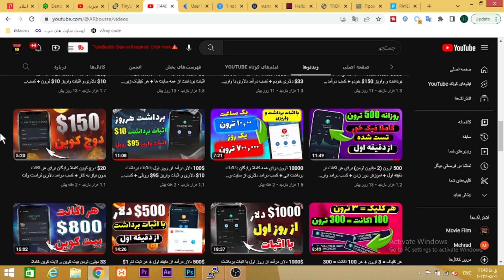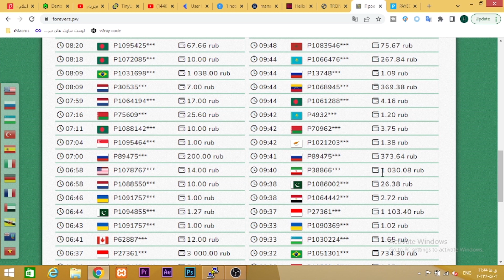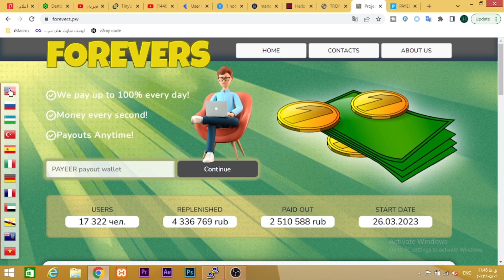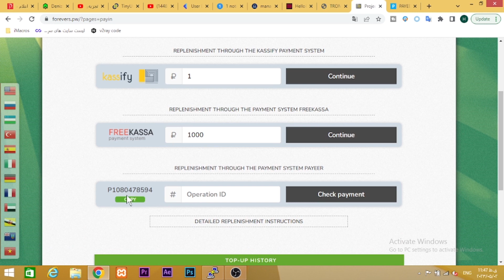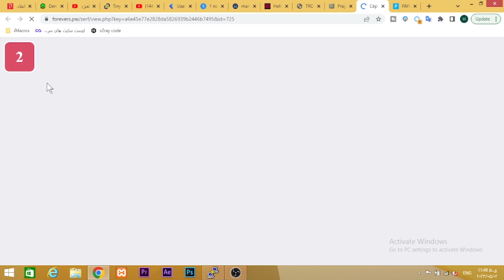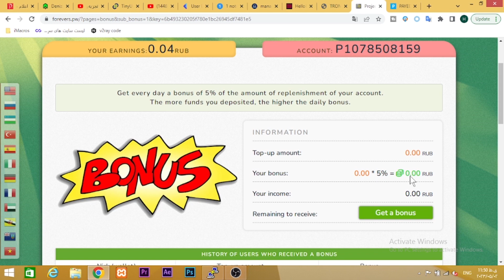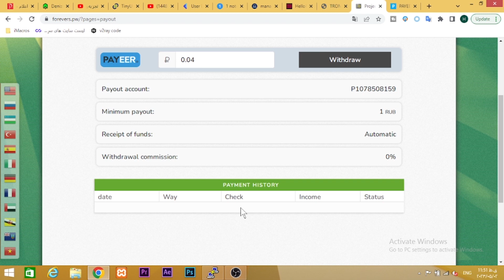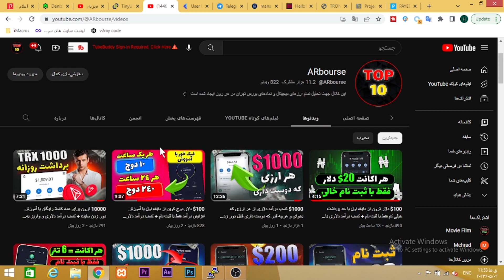10000 روبل بدون هیچ کاری فقط با یک ثبت نام ساده + کسب درآمد دلاری با واریز دقیقه ای بدون حد برداشت